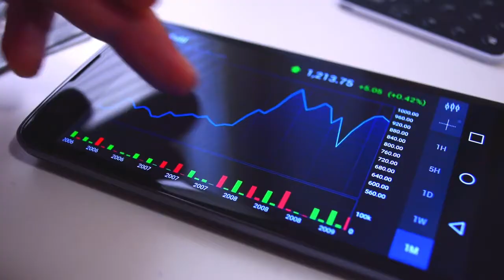Norwood Economics Inc Fishers Indiana 46038